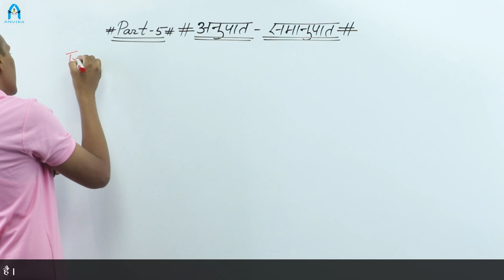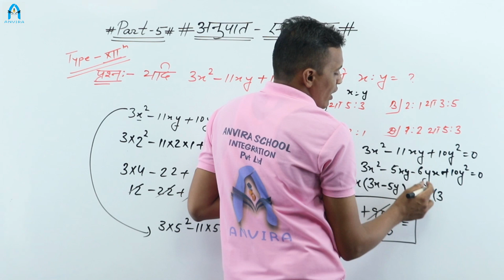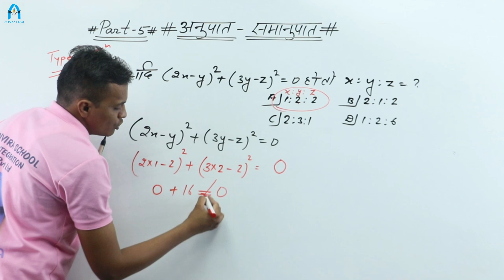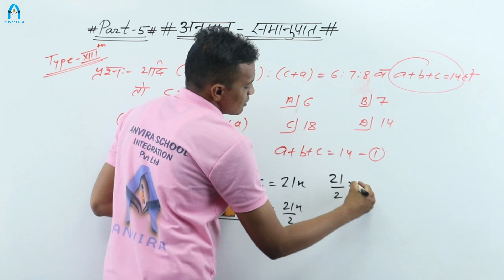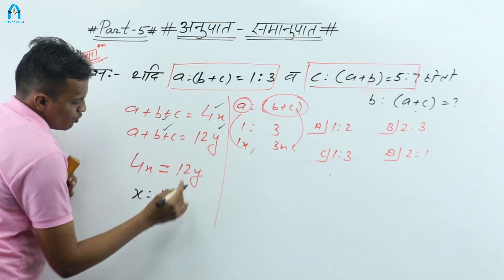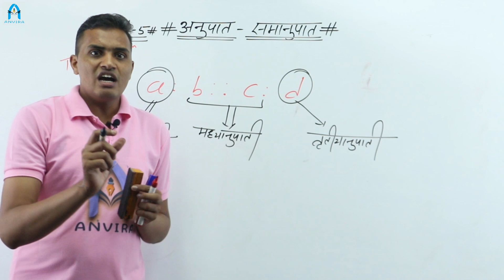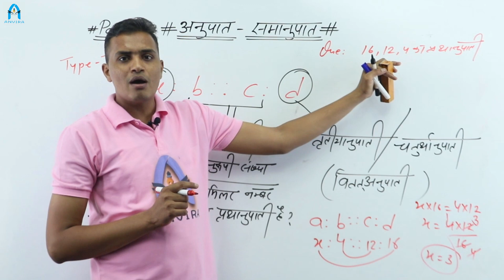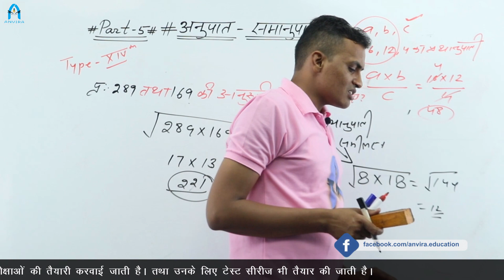ratio and proportion | अनुपात समानुपात की ट्रिक्स, | patwar math by mahendra banjara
channel : anvira education
class by : mahendra sir
editor : sampat raj liler
cameraman : sunil sonel

this video about ratio and proportion | अनुपात समानुपात  की ट्रिक्स / patwar math by mahendra sir
anvira education maths classes
mahendra sir maths classes.
maths for competitive exams
maths by rakesh sir
maths for patwar exam
maths for ssc exams
maths for constable exam
maths for rrb ntpc and group D
calendar maths question for patwari, rrb exam, ssc exam 2020
ssc cgl, rrb ntpc, rrb group d,patwari exam 2020,constable exam 2020,

हमारे youtube चैनल पर सभी विषयों की तेयारी के लिए लिंक  -